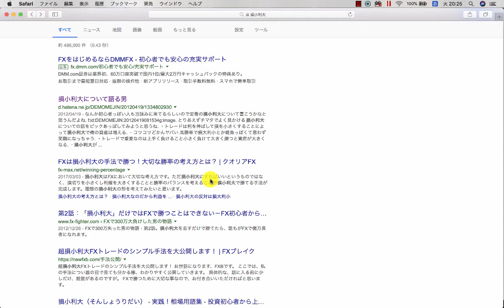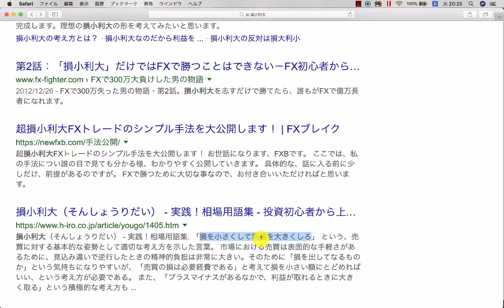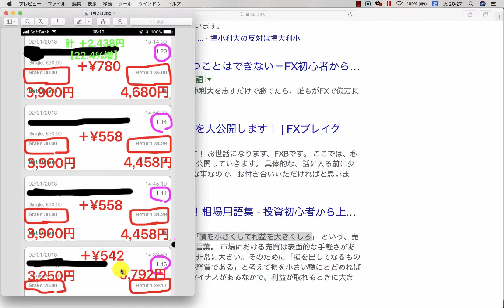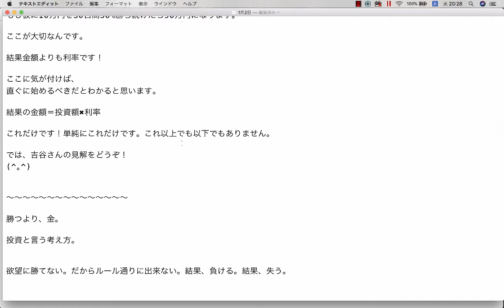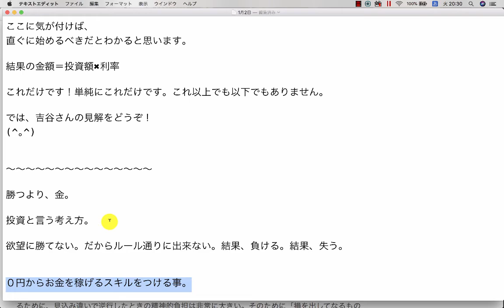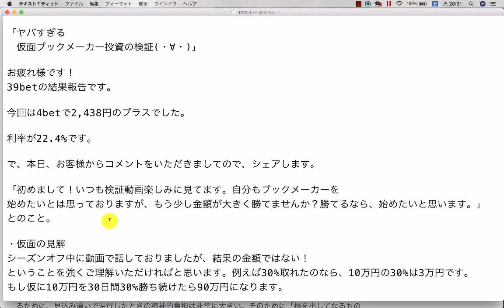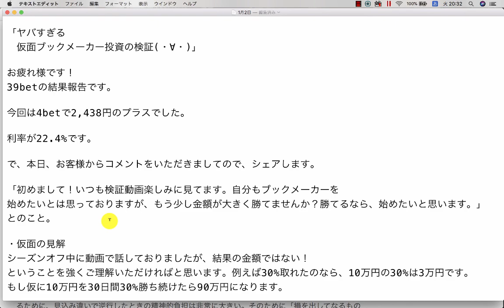【検証】第89回目：ブックメーカー投資で1日2,438円ゲット！